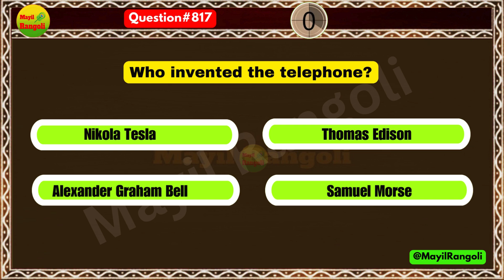Part39 Easy & Simple General Knowledge-GK Questions Answers| Multiple choice questions@MayilRangoli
TNPSC Exam Guide: Your Ultimate Resource for Tamil Nadu Public Service Commission Exams

Description:
Welcome to TNPSC Exam Guide, your ultimate destination for mastering the Tamil Nadu Public Service Commission (TNPSC) examinations. Whether you're a seasoned aspirant or just beginning your journey towards a prestigious government job in Tamil Nadu, our channel is here to equip you with all the tools, strategies, and resources needed to succeed.

Here, we offer comprehensive guidance, expert tips, and in-depth analysis of TNPSC syllabus, exam patterns, previous year question papers, and current affairs. Our goal is to empower you with the knowledge and confidence necessary to ace each stage of the TNPSC recruitment process, including Group 1, Group 2, Group 4, VAO (Village Administrative Officer), and more.

Join our vibrant community of aspirants, where you can engage in discussions, share insights, and stay updated with the latest news and notifications related to TNPSC exams. Whether you're preparing for the prelims or gearing up for the mains, our channel provides a one-stop solution for all your TNPSC exam preparation needs.

TNPSC
Tamil Nadu Public Service Commission
TNPSC Exam
TNPSC Notification
TNPSC Syllabus
TNPSC VAO (Village Administrative Officer)
TNPSC Current Affairs
TNPSC Previous Year Papers
TNPSC Preparation
TNPSC Coaching
TNPSC Books
TNPSC Online Classes
TNPSC Study Material
TNPSC Result